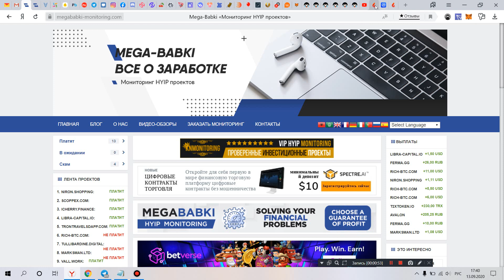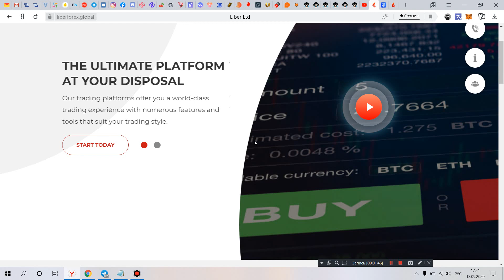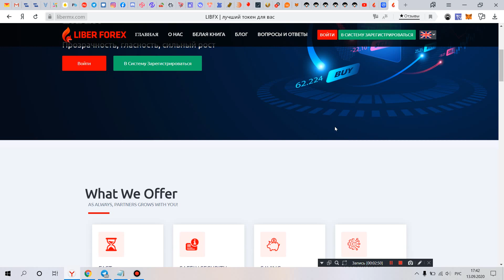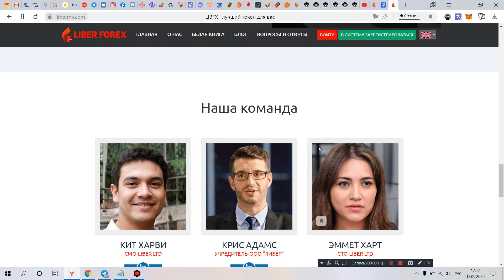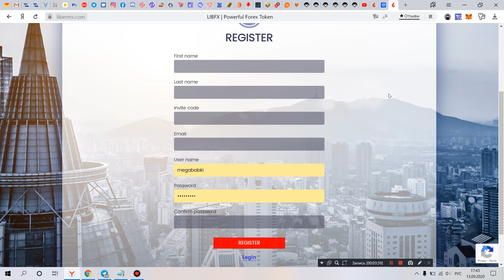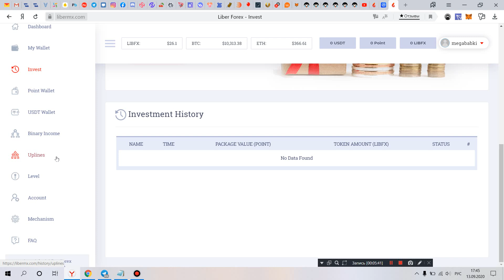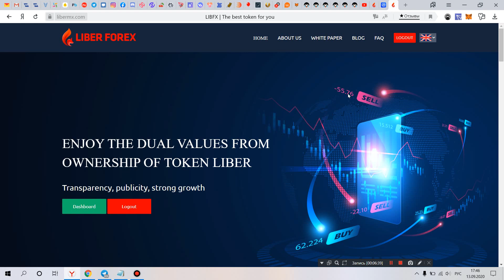libermx.com возможности проекта безграничны криптовалюта дает хорошие %